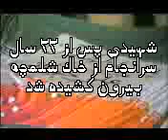Miracle of the effects of azadari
LECTURE BY SHEIKH USAMA ABDULGHANI WHICH EXPLAINS THIS VIDEO (approx 39.00 minutes)

THE STORY:

this mans body was being held by saddam (la) as a barganing chip along with other bodies, so finaly they were supposed to get the body back (this video is old), they said that saddam discovered that this body was still fresh before he returned it, and he orderd his soldiers to leave it out in the sun etc, trying to defile it/ mess it up.

nothing worked, it stayed fresh. when they got the body back, they asked the mother what her son had done, that after 22 years (not 16 years as the sheikh describes) his body was still fresh?

she said the last time he had come home, before leaving for the battle feild again, he would read ziyarat ashura every day and he would read it with alot of sincerity. he would get ready before hand by taking ghusls and getting him self perpared.

then while he was reading it he would cry. and he would catch all of his tears, and rub them in to his face, and skin, and he would say every lover of imam hussain needs a badge, and my tears and mourning are my badge.

so his mother said this is probably what kept him perserved